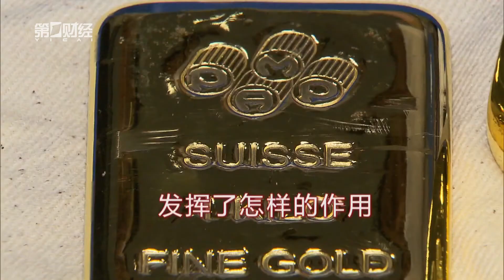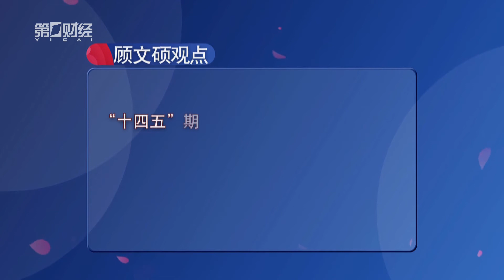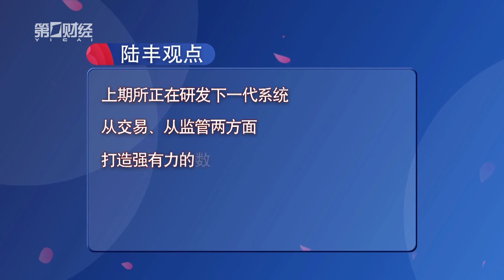《中国经济论坛》 十四五稳进系列 上海国际金融中心建设大家谈特别节目一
十四五稳进系列 上海国际金融中心建设大家谈特别节目一